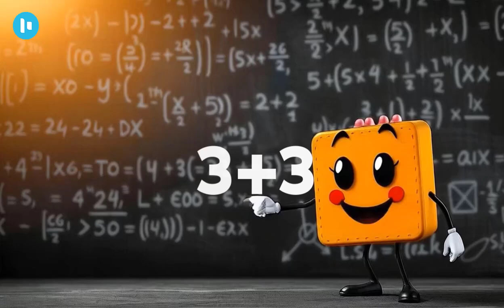toddler song for learning I magical math quest numbers I kidsplay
Toddler song is a fun, learn and spending enjoyable song series for kids, it helps kids to learn basic about animal, counting basic number and familiar with world. Kidsplay helps to meet the earth new way for kids through animated kids song and also helps to talk by listening song. Kids song have a huge demand in kids to learning by watching cartoon song and kids enjoyed the series.

We are uploading kids cartoon song in our Kidsplay Channel, we uploaded kids familiar song and animated character for watching to kids. Toddler song series kids like to watching and they are enjoying the series song.

song lyric:
[Verse]
One plus one makes two you see
Adding here is fun and free
Count on fingers count on toes
Solve it quick away we go

[Chorus]
Math is cool as cool can be
Playing games with numbers 1 2 3
Add subtract it's all so sweet
Math adventure can't be beat

[Verse]
Two times three that makes six
Multiplying magic tricks
Divide by four it's easy as pie
Math can make you reach the sky

[Bridge]
Shapes and charts triangles too
Geometry's waiting for you
Patterns popping here and there
Numbers dance without a care